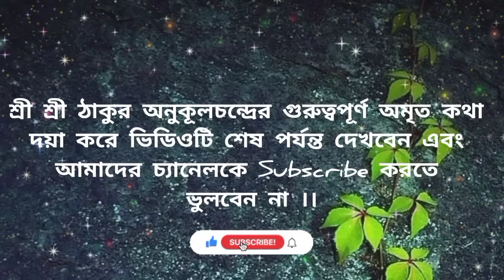আজ থেকে শুরু অম্বুবাচী🔥আজ থেকে টানা তিনদিন কোন কাজ করবো কোনগুলি কঠোরভাবে নিষিদ্ধ🔥@tatwakotha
🙏🙏🙏🙏 JOYGURU 🙏🙏🙏🙏